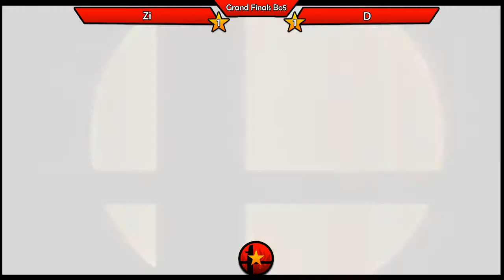Saigon Spotdodge #19 - Smash Brothers Ultimate Tournament